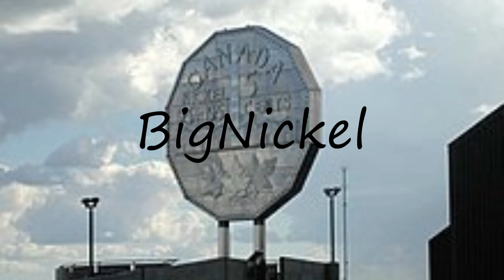How to pronounce BigNickel in English?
to speak in yourself BigNickel and let us know how it done according you! :) Want to teach us how you name is pronounced? and let us know! Do you have a pet or a favorite animal? Searching for a nice baby name with meaning? How to pronounce BigNickel in English? say BigNickel! How to say BigNickel. How to pronounce BigNickel correctly.  Learn the pronounciation BigNickel! Expand your vocabulary, learn BigNickel word. Use this free pronunciation guide to practice words at a time. Learn for free. Thank you for viewing, please like or subscribe! hoe om te sê, si të thuash, እንዴት እንደሚናገር, wie sagt man, comment dire, come dire, como dizer, как сказать, nasıl denir, cómo decir, 怎么说,